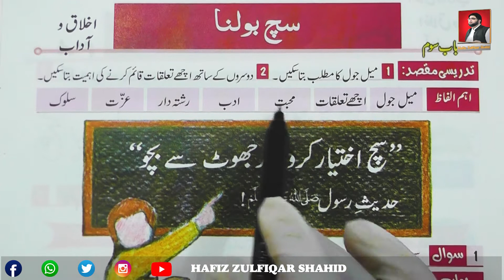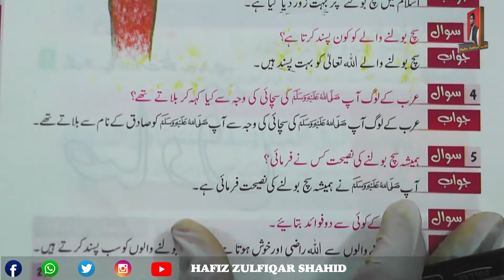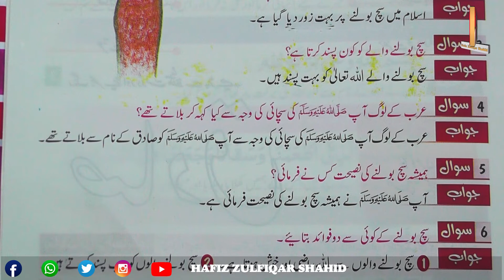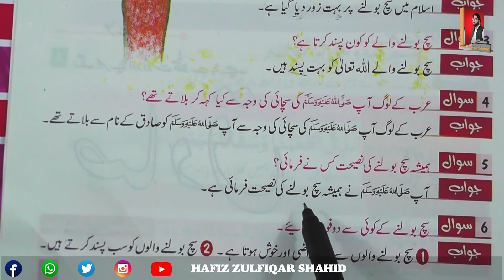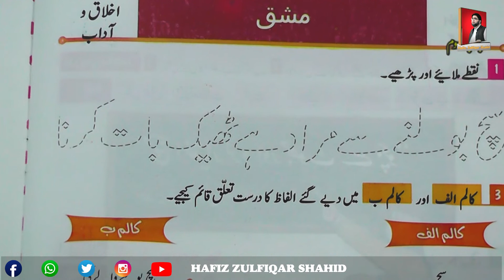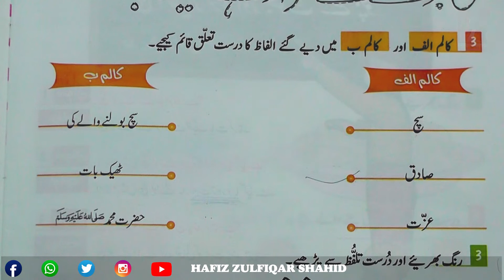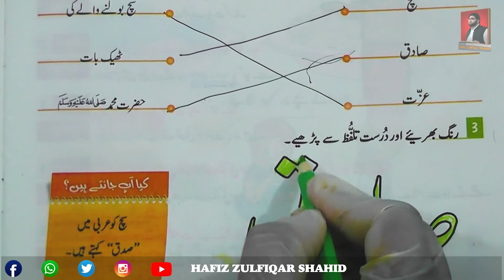PREP | شعور اسلامیات پریپ I باب دوم عنوان سچ بولنا